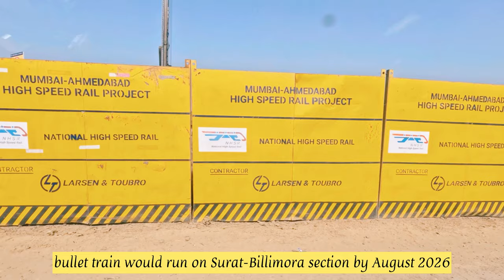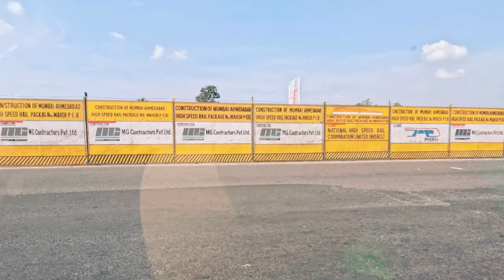BILIMORA BULLET TRAIN UPDATES 2022-23 | Vlog# 140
Bilimora Latest Bullet Train Updates 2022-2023

The Mumbai-Ahmedabad bullet train project, stretching over 508-km, is an ambitious initiative that is slated to be fully complete by 2023. However, PM Narendra Modi has set a stiff deadline of August 15, 2022 for flagging off the first bullet train of the country.

Railway Minister Ashwini Vaishnaw on Monday said they are confident of achieving the target of running the country's first bullet train between Surat and Bilimora in Gujarat in 2026 as good progress has been made in this direction.

Vaishnaw was in Surat to inspect the progress of the government's ambitious Ahmedabad-Mumbai bullet train project.

There has been good progress in the construction of infrastructure for the bullet train between Ahmedabad and Mumbai, and the work is being done at a high speed.

"We are keeping the target of running the first bullet train between Surat and Bilimora in 2026. The progress is very good, and we are confident of running the train by that time," he told reporters.

Bilimora is a town in Navsari district of south Gujarat.

The project is aimed at running the bullet train between Ahmedabad and Mumbai on a high speed rail (HSR) corridor at a speed of 320 kmph, covering a distance of 508 km and 12 stations. The train is expected to reduce the travel time between the two cities to about three hours from the current six hours.

The Japan International Cooperation Agency (JICA) is funding 81 per cent of project cost which is estimated at Rs 1.1 lakh crore.

Vaishnaw said pillars for the bullet train project have been put up on 61 km of the route and work is underway on around 150 km of the stretch.

"It is Prime Minister Narendra Modi's vision to provide ultra modern and best services, such as redevelopment of railway stations, new Vande Bharat trains, Kavach (automatic train protection system), bullet trains...We are working to fulfil the aspirations of 130 crore Indians," he said.

Vaishnav inspected the operation of a segmental casting yard of the Mumbai-Ahmedabad High Speed Rail Corridor near Vaktana village in Choryasi taluka of Surat, and also visited the under-construction Antroli railway station under the project.

Later, he also visited the project site at Nasilpore in Navsari along with Minister of State for Railways Darshana Jardosh Jardosh.

Asked about the progress of the bullet train project in neighbouring Maharashtra, Vaishnaw said it was slow due to land acquisition issues. He said Maharashtra should work with the spirit of cooperation and collaboration on the project.

"This is a national project and there should not be any politics over it," he said.

"I believe we would set an example of working together on this project...The progress (in Maharashtra section) is slow. We hope there will be more progress," he said.

But, at the same time, the 352 km section in Gujarat is also sufficiently long, he said, adding that the focus will remain on Gujarat until the work of land acquisition in Maharashtra is completed.

Earlier, addressing the bullet train project workers at a site in Surat, Vaishnaw informed them about the Centre's 'One Nation, One Ration' scheme, whereby they can get food grains in any part of the country where they are working.

The central government is working with the spirit of service and development of all under the leadership of Prime Minister Modi, he said.